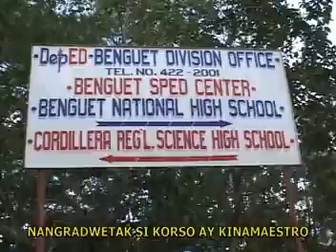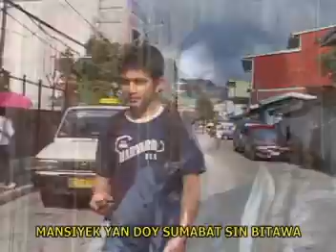Ikalagan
This video is from the Music Video of Marcons Dayaoen's " Music Maestro"
song & composed by: Benjamin Piaga
This is in addittion to the request of fellow igorot who want to watch the video outside the Philippines. Salamat..
KEEP ON WATCHING OUR UPLOADED VIDEOS.
SALASALAMAT EN DAKAYO AM-IN.
LONG LIVE IGOROT MUSICIANS & IGOROT-OFW's !!! MATAGOTAGO TAKO AM-IN.